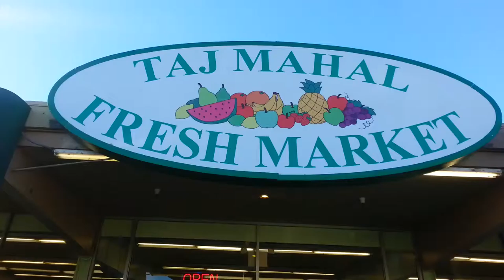Taj Mahal Fresh Market in Sunnyvale - International Grocery 2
New Grocery store in Sunnyvale city, and the biggest international grocery store and Market in the San Francisco Bay Area in Sunnyvale California
- International Food Grocery
- Indian Food grocery
- Pakistan  Food grocery
- Middle Eastern  Food grocery
- Iranian  Food grocery
- Turkish  Food grocery
-  Arab Food grocery
- South Asian Food Grocery
- Mexican Food Grocery
- American Food Grocery